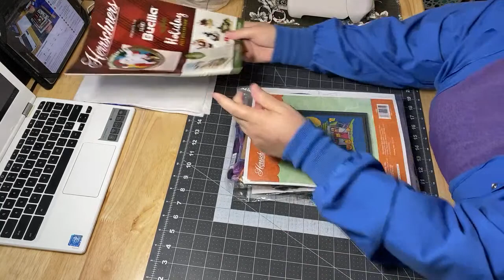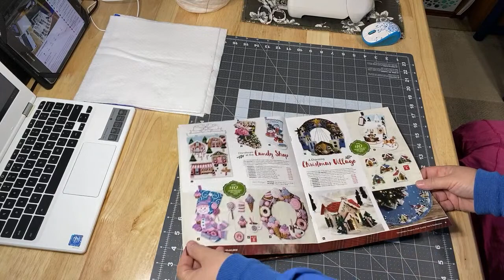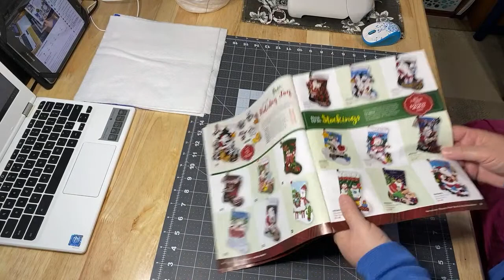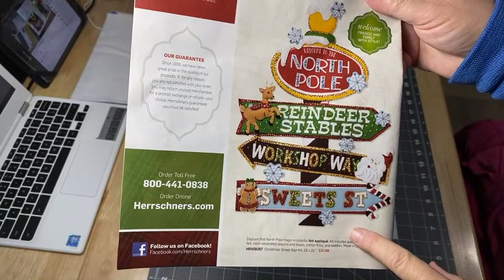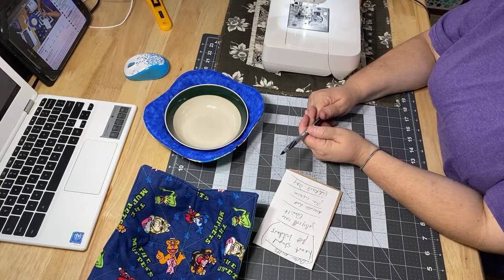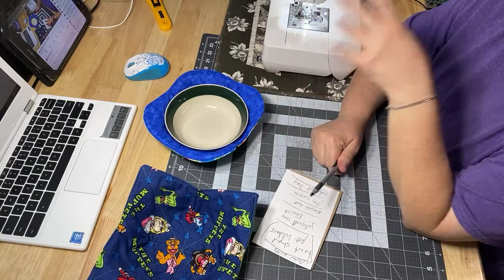Bowl and Plate Cozies Live Stream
For safety reason all bowl cozy supplies must be 100% cotton. From the thread through to the batting and fabric all need to be cotton only. Make sure your batting does NOT contain any scrim. Anything besides 100% cotton can and has caused fires in other people's microwave. If you're not sure something is 100% cotton then it might be best to use something that you do know is 100% cotton.

I am using 2 - 10" pieces of cotton fabric and 2 - 10" pieces of cotton batting but you can use different sizes to create different sizes of bowl cozies.

This blog post gives measurements for 3 different sized bowl cozies

The majority of videos and blogs that I watched or read basically made their bowl cozies the same way. This is the blog post that I followed -

I have opened a Flickr group for this YouTube channel so that we can all share photos of our crafts and our lives. Whether it's cooking, crafting, gardening, or something else fun and exciting please share what you're working on in our Flickr group. Flickr is free to join and a fun way to connect with others interested in the same things as you.